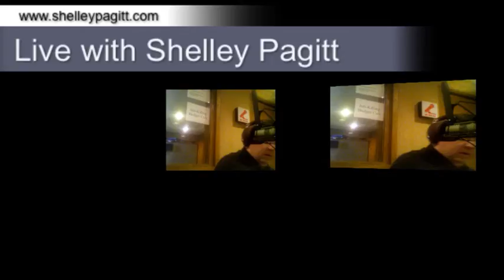DougPagittRadio 02/20/11 10:07AM